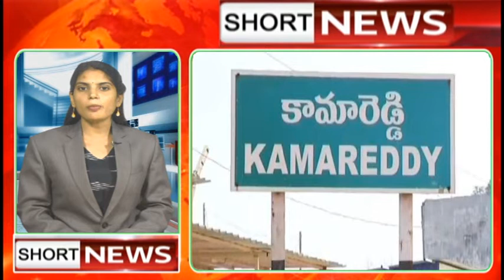||SHORT NEWS 2PM 27- 03- 2024||